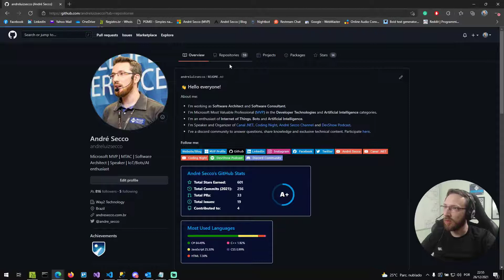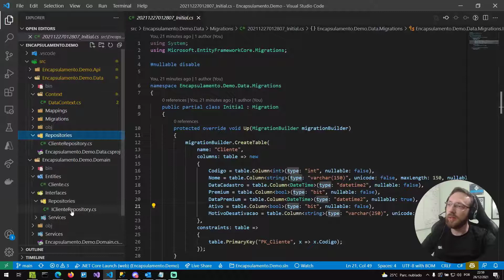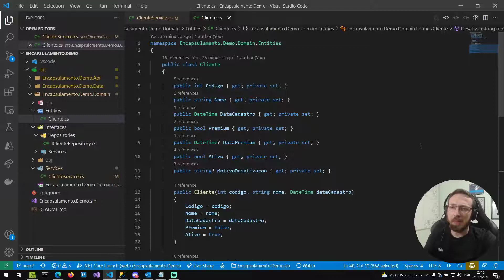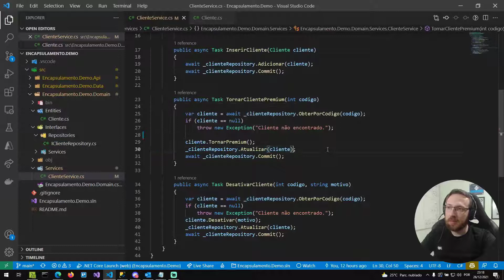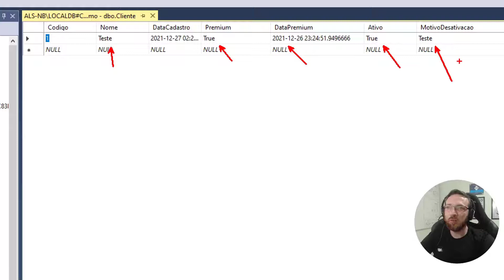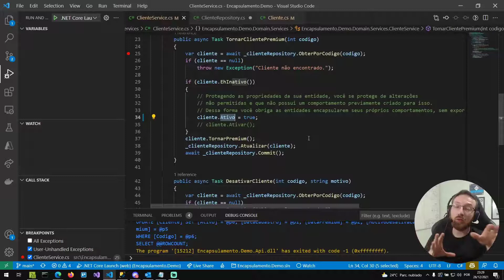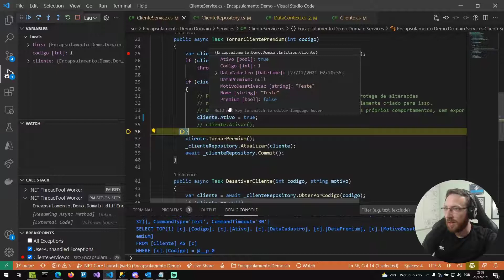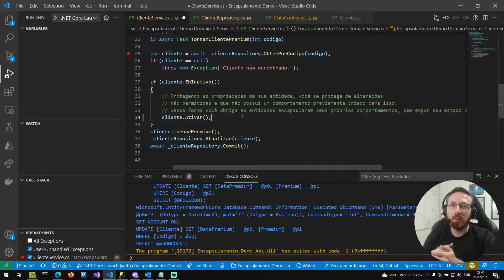Encapsulamento na vida real!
Encapsulamento é um dos princípios mais batidos na programação orientada a objetos. O problema é que muitas vezes esse fundamento é esquecido e por consequência pode gerar sérios problemas de consistência dos seus objetos, muitas vezes sendo refletidos em inconsistência no banco de dados também. Nesse vídeo, eu trago uma discussão que começou no discord e virou conteúdo aqui! Confere aí!